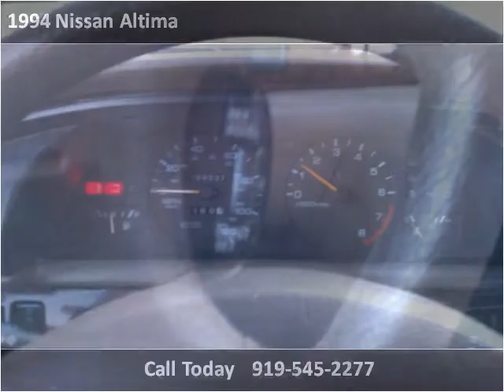1994 Nissan Altima Used Cars Pittsboro NC